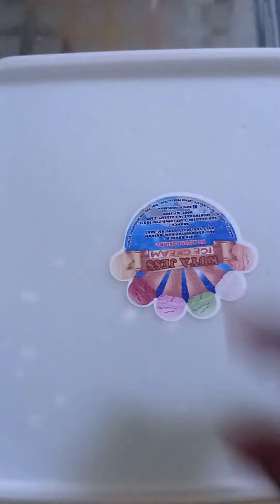EXCITING PART IS HERE! l SARAP NG GINAWA KO l YUMMY ITO PROMISE 😋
Help us grow our small yt channel by sharing liking our videos. God bless us all❤️